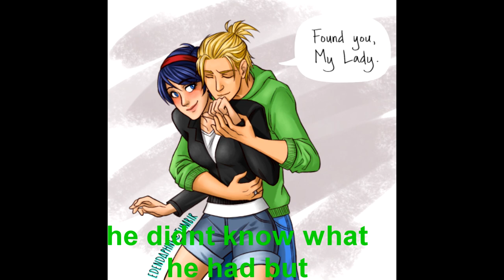as long as your mine ep 14